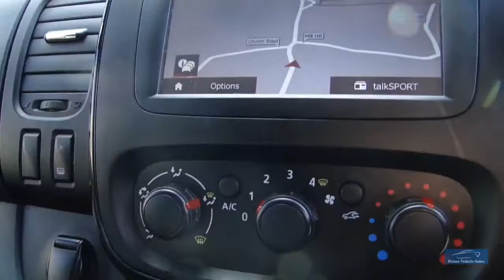2018 Vauxhall Vivaro 120 Sportive PVSsportline Edition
Welcome To Our Vivaro Sportive PVSsportline, Presented In Oyster Grey With 1 Company Owner, Complete With Book Pack & 2 Remote Keys, Features Include: 18" Calibre Exile-R Matt Black Alloy wheels, Front & Rear Spoiler Kit, Side Bars & Roof Bars, Cruise Control, Air Conditioning, Rear Parking Sensors, Touch Screen Navigation With DAB Radio. Why Not Upgrade!! Give Your Van An Individual Look!